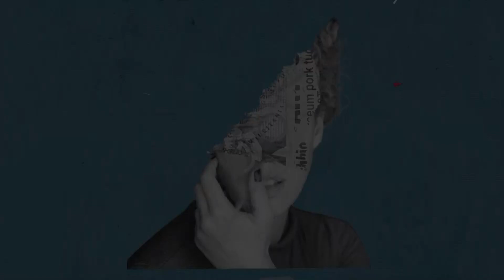Preenchimentos Labiais | Beleza de Verdade com Katia Onofre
Preenchimento labial em Santos  - Katia Onofre Libório
Graduou-se Odontologia, na Universidade Santa Cecília, em 2003, com especialização em Expert in Ozone Therapy and Ozonized Growth Factors na AE Promo, Espanha. Também possui Especialização em Implantodontia, no Hospital Geral do Exército de São Paulo, HGESP.

O que é o procedimento? Com o preenchimento labial ela proporciona ao paciente mais autoestima e jovialidade aperfeiçoando o formato dos lábios e corrigindo assimetrias.

💗Harmonização Facial
📺Beleza de Verdade
💙Ozonio
😀Preenchimento FullFace
💋Lábio Botox
💎Bichectomia XP
🎯CROSP80833

Rua Lincoln Feliciano, 117 conjunto 2003 | Santos-SP | Office Clube XV